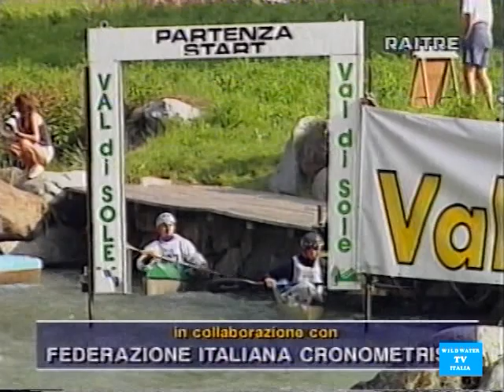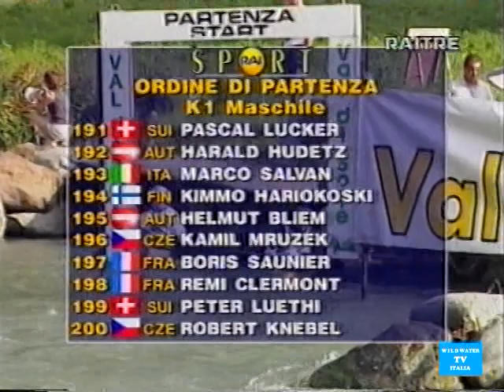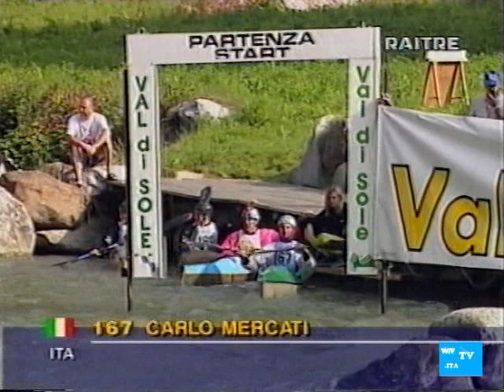Caldes (ITA) Noce 1998: downriver world cup sprint 1st run K1 men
Caldes (ITA) Noce 1998: coppa del mondo, sprint 1a manche K1M, downriver world cup, sprint race 1st run K1M.

In questo video vi proponiamo la trasmissione originale della tv nazionale.
Pubblicato da WildWater TV Italia il canale web dei discesisti fluviali.

In this video you'll find the original national Italian TV broadcasting (comments in Italian).
Broadcasted by WildWater TV Italia the downriver racing web-channel.